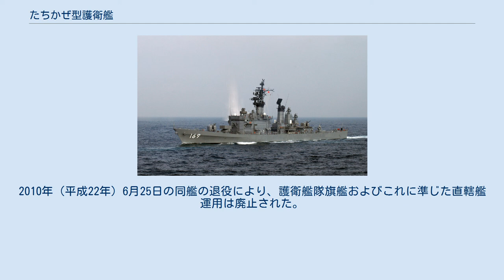たちかぜ型護衛艦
たちかぜ型護衛艦（たちかぜがたごえいかん、英語: Tachikaze-class destroyer）は海上自衛隊のミサイル護衛艦（DDG）の艦級。
 海自第二世代のDDGとして、第3次防衛力整備計画の最終年度にあたる昭和46年度より建造が開始され、3隻が建造された。
海軍戦術情報システム（NTDS）に準じた戦術情報処理装置やSM-1MR艦隊防空ミサイルに対応するなど改良されたターター・システムを搭載しており、海自護衛艦の武器システムを世界最高水準とする第一歩であったと評価されている。
なお、本型の最終艦は、推進機関に蒸気タービン方式を採用した最後の護衛艦でもある。
 建造価格は、ネームシップでは185億円（昭和46年度）であったが、同艦で後日装備とされた各種アップデートを最初から盛り込んだ3番艦では300億円強（昭和53年度）となった。
 海上自衛隊では、第1次防衛力整備計画末期の「あまつかぜ」（35DDG）によりターター・システムの艦隊配備を実現し、その性能に強い感銘を受けていた。
しかし、取得費だけでも、「たかつき」（38DDA）の約70億円に対して、あまつかぜでは約98億円と、極めて高コストであったことから、以来ほぼ10年間ミサイル搭載護衛艦は建造されていなかった。
 その後、第3次防衛力整備計画において、護衛隊群の編成について8艦6機体制が採択されると、各護衛隊群にターター・システム搭載のミサイル護衛艦（DDG）1隻を配分する必要上、ヘリコプター護衛艦（DDH）と同様、周辺海域にとどまらない外洋作戦にも対応した大型のミサイル護衛艦が求められた。
これに応じて、3次防の最終年度にあたる昭和46年度に計画されたのが「たちかぜ」である。
なお同艦の取得費用は、最終的に、約185億円にのぼった。
この時点で、既にMSA協定によるアメリカからのMAP援助は終了しており、ターター・システムは全て海自予算を使用した対外有償軍事援助（FMS）により購入されたことから、本型は日本の経済復興にともなう独力での防衛力整備の象徴的存在ともされた。
 本型の総合的な特徴は、「あまつかぜ」とたかつき型（38DDA）をあわせたものとなっている。
基本計画番号はF-109。
 船体形状はたかつき型とおおむね同等であり、また昭和40年度計画艦（「もちづき」（40DDA）・「みねぐも」（40DDK））以降と同様、凌波性向上のためのナックルなども採用されている。
なお可変深度ソナーの後日装備が予定されていたことから、艦尾にはトランサムが付されている。
 71式ボフォースロケットランチャーをもたないことから、艦橋構造物はたかつき型より前方に位置している。
たかつき型と同様、煙突はマストと一体化したマック方式を採用しているが、煙突排煙口の形状は異なるものとなった。
 主要武器の配置はチャールズ・F・アダムズ級ミサイル駆逐艦と同様で、前甲板に51番砲、第2マック後方の構造物に2基のMk.74 ミサイル射撃指揮装置、その後方に52番砲、ついでMk.13 ミサイル発射機が配置されている。
ただしアスロック発射機については、アダムズ級では船体寸法の制約から中部甲板に設置さざるを得なかったのに対して、本型ではたかつき型と同様に51番砲の後方、艦橋構造物の前方に配置することで、十分な水平射界を確保している。
 主ボイラーとしては「たかつき」（38DDA）および「もちづき」（40DDA）と同系列の三菱重工業長崎造船所・米国CE社製の舶用2胴水管型ボイラーを採用している。
力量と蒸気性状はたかつき型と同一で、蒸気圧力は40 kgf/cm2 (570 lbf/in2)、温度450℃、蒸気発生量は各120トン/時である。
一方、主蒸気タービンははるな型（43/45DDH）と同様、三菱舶用2胴衝動型シリーズ・パラレル型で、シリンダー構成は高圧・巡航一体型タービンと低圧タービンの組み合わせであった。
 本型では、海自護衛艦としては初めて、同型艦の間でボイラー・タービンの形式統一が実現された。
またボイラーやタービン、補機類の操縦および運転状況を自動監視する機関操縦室が設置され、自動化が進展している。
しかし一方で、経費節減の必要上、蒸気性状については、はるな型で採用された高蒸気条件ではなく、2次防艦と同等に留められた。
 蒸気タービン主発電機は出力1,500キロワット（3番艦「さわかぜ」では1,800キロワットに増強）で、前後の機械室に1基ずつ配置されており、また出力300キロワ...